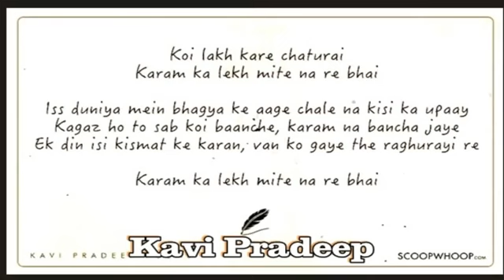Koi Lakh Kare chaturai karma ka lekh mite na re bhai 😢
The film scenes photos non -edited audio

 and all other contents of all videos on my

 channel are not mine and I Do not claim

 copyright on any of the aforesaid contents

 all credits of the respective materials goes

 to real owners .l have only edited and

 enhanced audio and video (by Shoftwar) off

 songs this is not for profit purpose I edit old

 Hindi song to keep old music lovers through

 my channel I heartily request to all and

 specifically to "SA rE GA mA pA" music

 company rajshree productions and 🔰